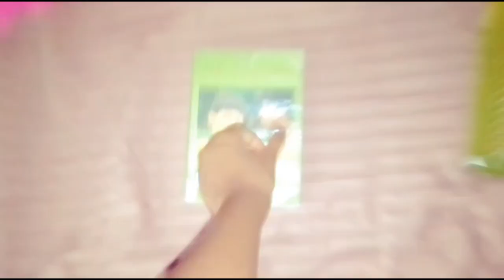10 days study challenge😍📗| sri lanka study vlog | මාත් එක්ක පාඩම් කරමු 🙄studyvlog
හායි ළමායි 😍❤